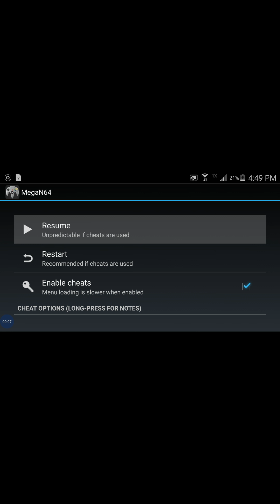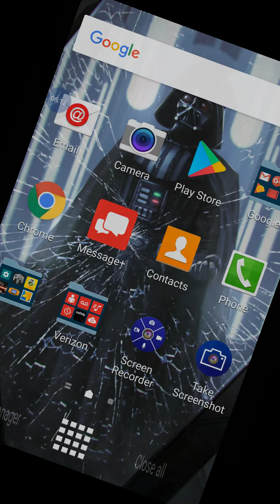The legend of Zelda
I'm link I'm awake